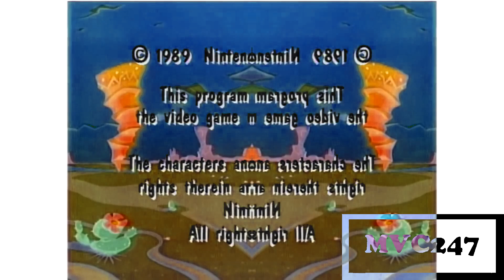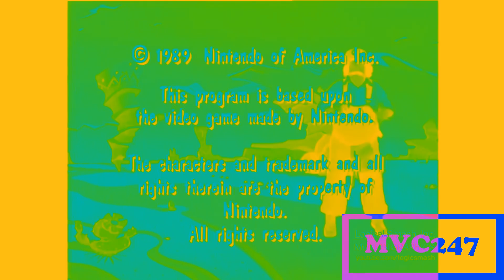(REQUESTED) DiC Viacom (1989) Effects (Inspired by Dolby Digital 1997 Effects)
Hello Steppline TT 2.5 Series

Feel free to request me single effects and render packs! I accept your requests but if you put it in caps saying "DO THIS REQUEST RIGHT NOW", chances are I won't do it and I will find you as impatient. Please learn patience.

Copying this description will NOT count as giving me credit. So don't even try to copy the whole description.